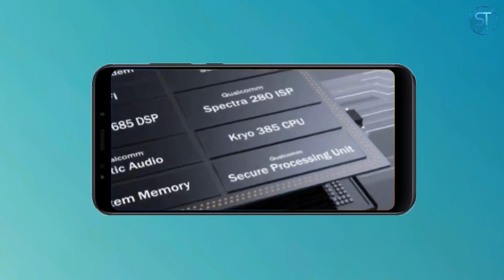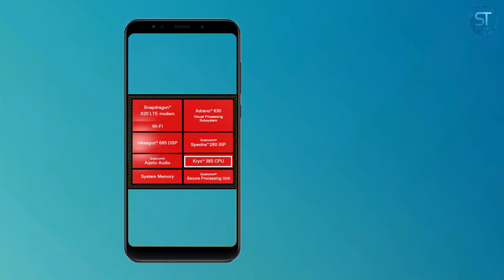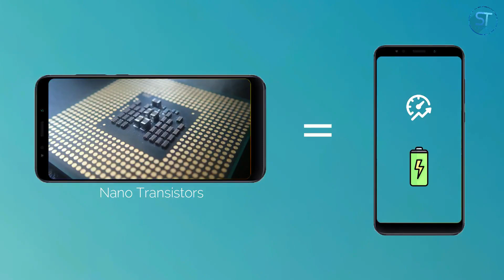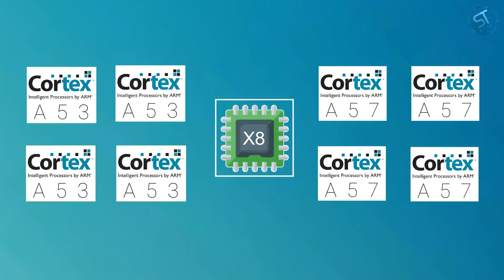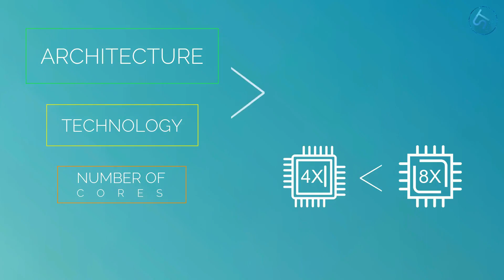Smartphone Processors EXPLAINED in Detail | How Does it Works? | Choosing it | in Bangla | বাংলা.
Assalamu Alaikum. Hello Friends ***HAPPY NEW YEAR*** !!!

Someone of us, Aren't know How does Processor works ???
We also properly don't know that "How to Choose the Best Processor For Us?"
So, I made this video. In this video, I explained all about Smartphone Processors and How Does it Works.